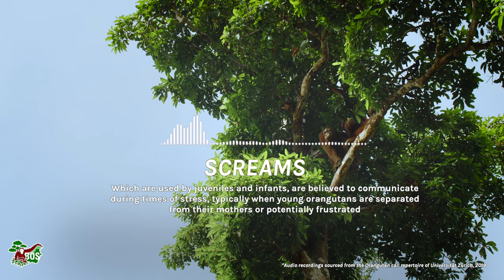ORANGUTAN VOCALISATIONS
🔊Here are a few orangutan vocalisations that are used for communication. These vocalisations play an important role in the social lives of orangutans. Have you heard any of these before?
P.S : Use full volume or headphones for better quality sound🎧